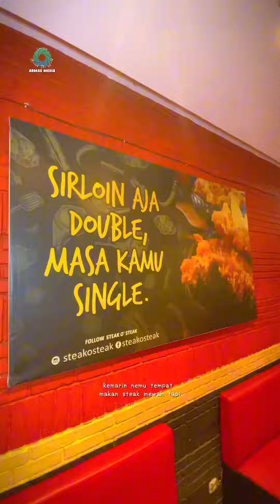Steak Ramah di Kantong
Apalagi di @steakosteak sekarang lagi ada banyak promo, kayak HAPPY HOUR dan Merdeka Combo Deal! Dari bulan Agustus sampai bulan September, jangan sampe kelewatan cuy!

Info PROMO lengkapnya cuss tonton video sampe selesai

Taman Kopo Indah 3 F-33
Bandung